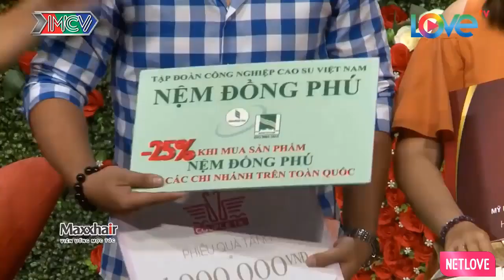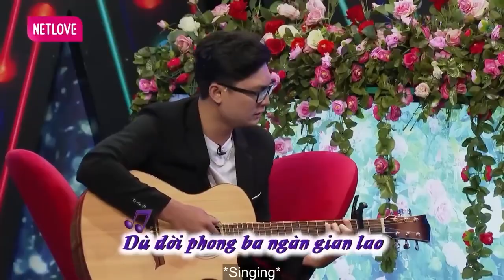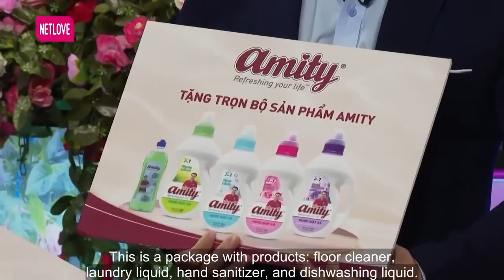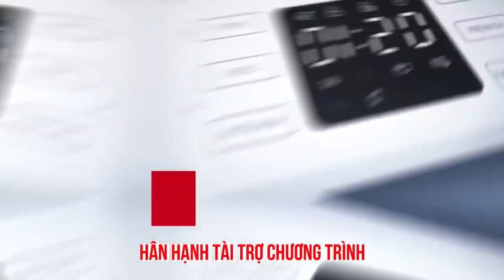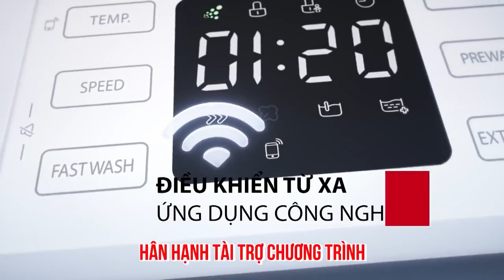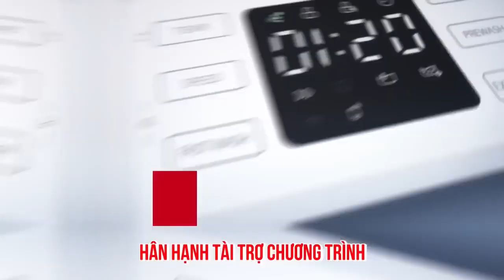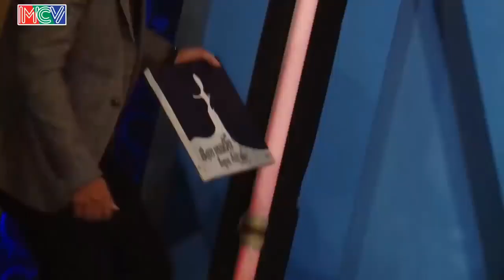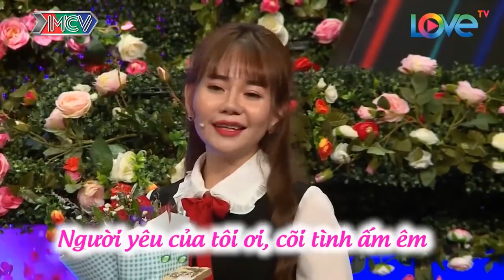Chàng Có Biệt Tài Thi '' NỔ BOM '' Thì Chàng Là Vô Địch | Chàng Đến Hẹn Hò Hay Đến Tấu Hài ???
69 Cách Yêu là trang cập nhật những chương trình hẹn hò, ghép đôi, mai mối hot nhất hiện nay BẠN MUỐN HẸN HÒ, HẸN ĂN TRƯA, VỢ CHỒNG SON, YÊU LÀ CƯỚI, MAI MỐI CÙNG NGƯỜI LẠ